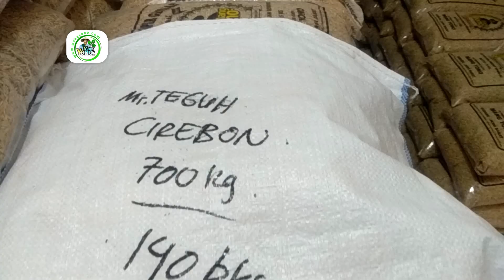700 Kg Benih Padi TRISAKTI NEW 70 HST. Pesanan Teguh Cirebon, Jabar.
700 Kg Benih Padi TRISAKTI NEW 70 HST. Pesanan Teguh Cirebon, Jabar.